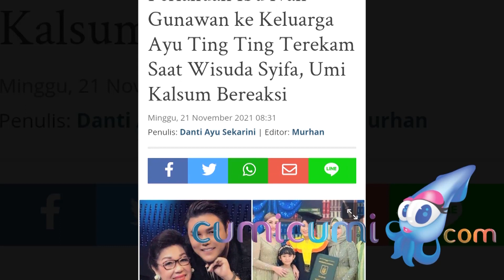Begini Perlakuan Ibunda Ivan Gunawan ke Keluarga Ayu Ting Ting saat Syukuran Kelulusan Syifa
Kabar gembira datang dari Ayu ting ting yang baru saja merayakan kelulusan adiknya. Pada kesempatan itu seluruh keluarga besar Ayu Ting Ting termasuk ayah Rozak dan Umi Kalsum datang mendampingi. Keluarga Ayu ting Ting juga bertemu dengan ibunda Ivan Gunawan, bagaimana suana pertemuan itu ?